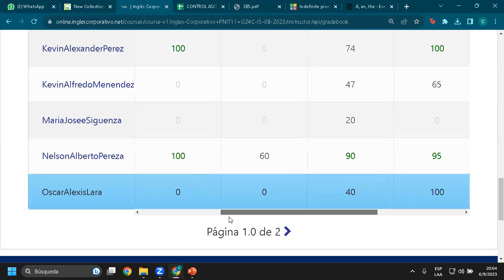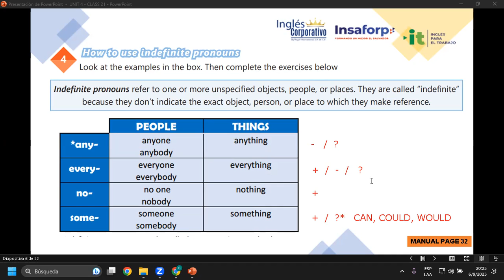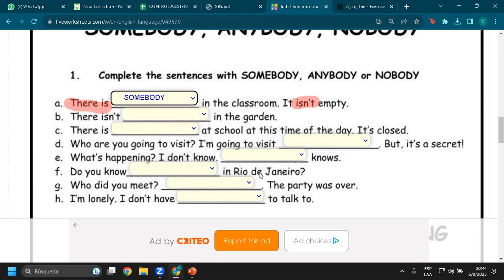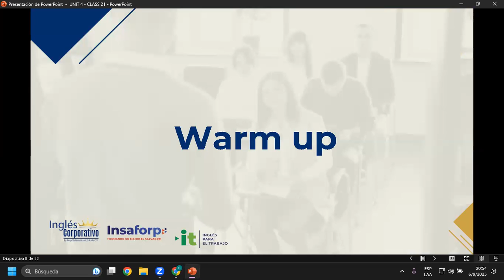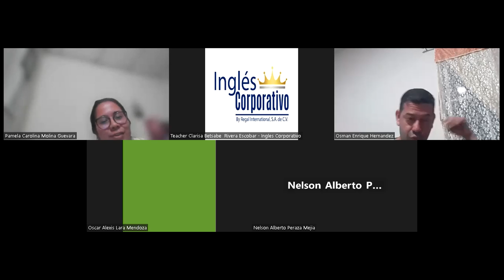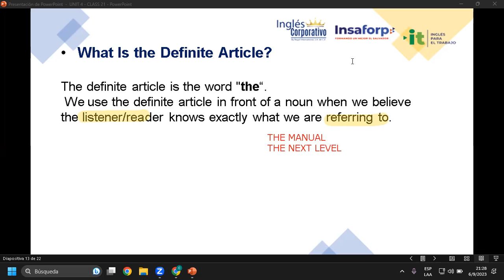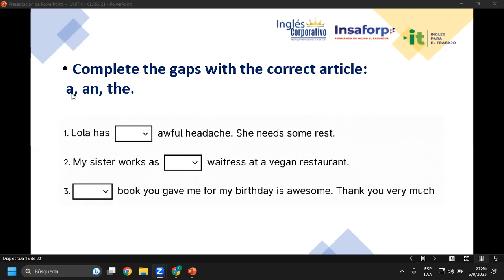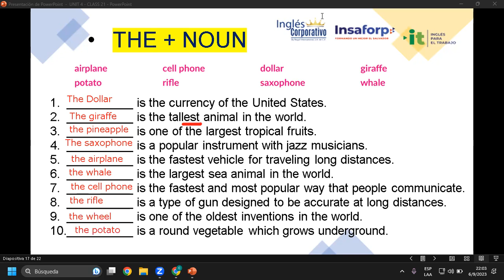Sesión 21-06-09-23-AC29750-0008-2023-Rivera-The Definite Article